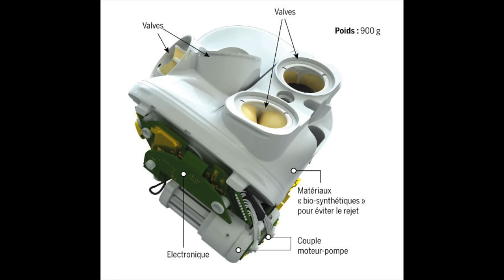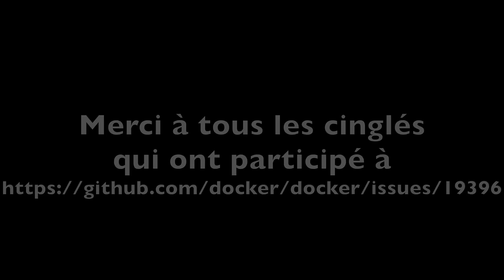ET SI ... Docker était resté Français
DotCloud a débuté comme S.A à Montrouge.
Que ce serait-il passé dans un univers parallèle si ils ne s'étaient pas expatriés en Californie ?

(librement adapté de par Le fossoyeur de Films)

musique : "In the Hall of the Mountain King" by Edvard Grieg